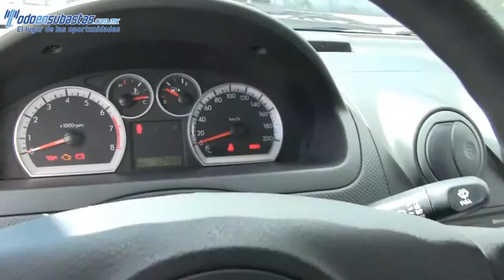231170 Chevrolet / Aveo / 2015